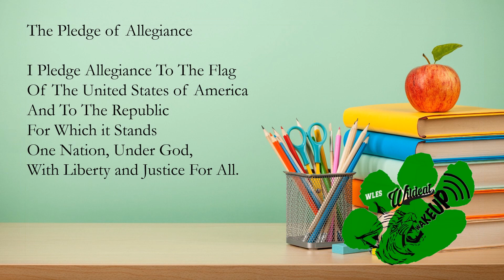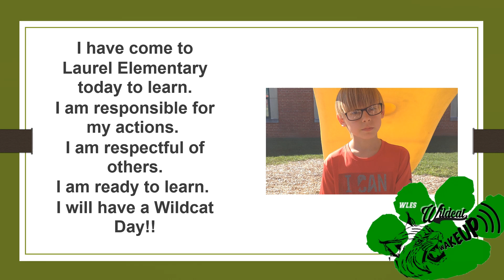WakeUp August 17th-18th